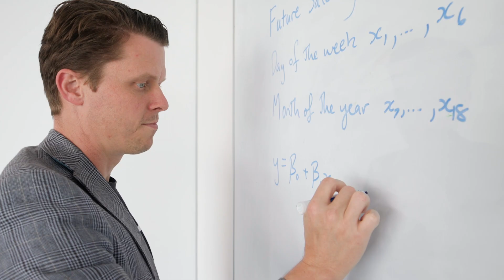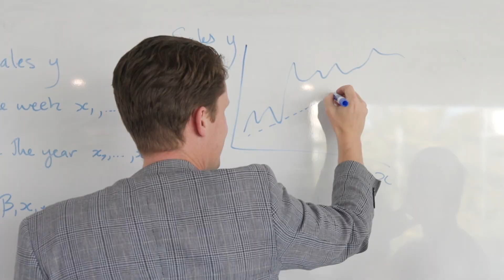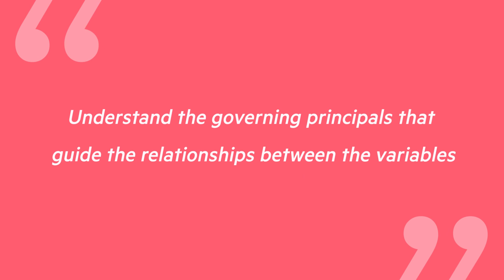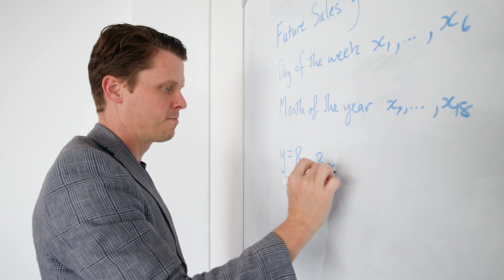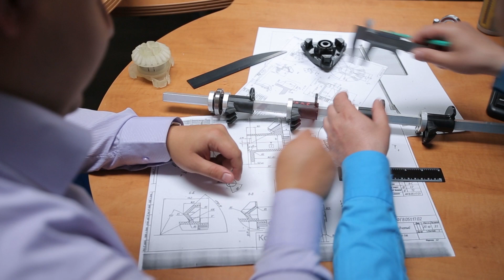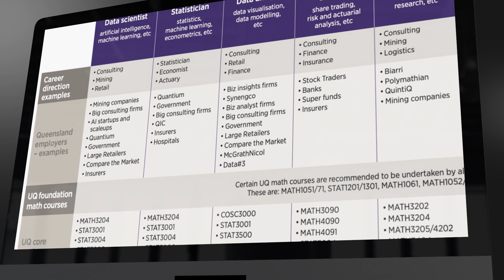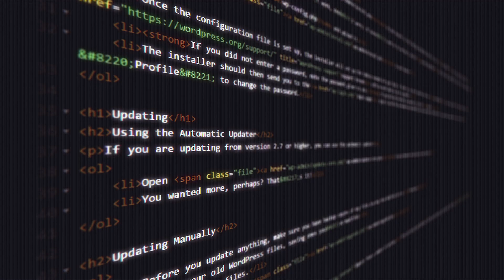Cool Jobs: Mathematics